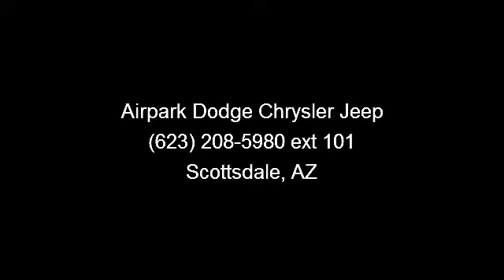2008 Jeep Grand Cherokee - Airpark Dodge Chrysler Jeep - Sc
HEMI 5.7L V8 Multi Displacement. Jeep Certified! Move quickly! Jeep has done it again! They have built some outstanding vehicles and this attractive 2008 Jeep Grand Cherokee is no exception! The Grand Cherokee scored the top rating in the IIHS frontal offset test. Jeep Certified Pre-Owned means you not only get the reassurance of a 3Mo/3,000Mile Maximum Care Limited Warranty, but also up to a 6-Year/80,000-Mile Powertrain Limited Warranty, a 125-point inspection/reconditioning, 24/7 roadside assistance, rental car benefits, and a complete CARFAX vehicle history report. New Car Test Drive said, "...cased on brief driving sessions, we have to put the Grand Cherokee right in the thick of the battle for supremacy in this class..." Be prepared to be transformed when you get behind the wheel and feel the power surge right into your very soul as you mash the gas and zoom off over the horizon.